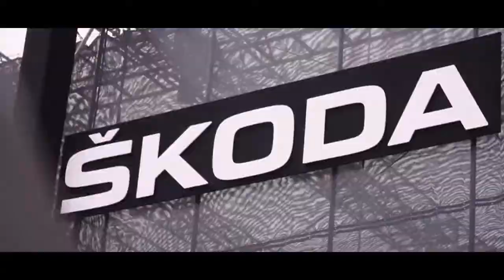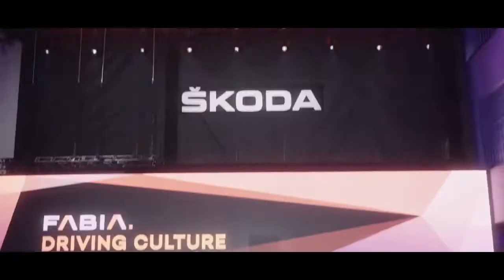SKODA FABIA 2021|| Skoda all set to launch Fabia 2021 in India|| Full detail|| Review With Vikas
Skoda is all set to re-enter in the premium hatchback category in India with all new Skoda Fabia 2021 this Diwali. It will be a direct competitor with Altroz, i20, swift and others.

Skoda has recently launched his SUV Kushaq to the market.